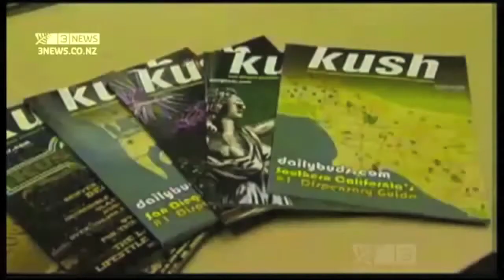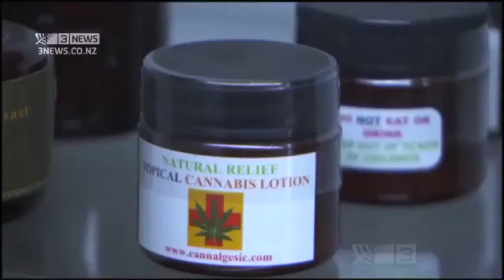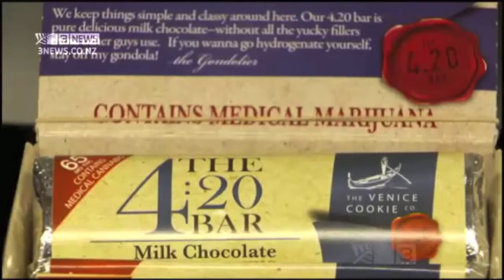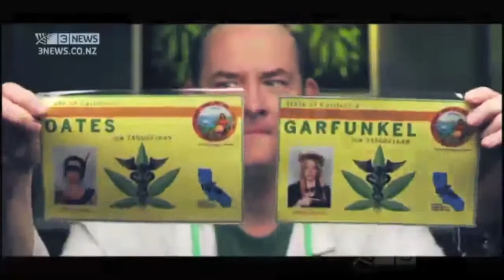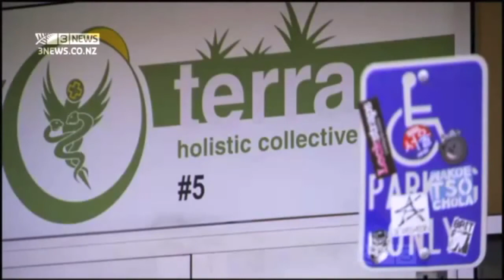Cheryl Shuman Media Appearances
I hope that you enjoy these videos:) I love sharing these photo diaries from behind the scenes of day to day business. I believe that the real life day to day business in the cannabis world is far more interesting than most reality series I see on TV currently :) If you would like to see the REAL people behind the scenes of this movement to be a part of the series instead of using actors, then please support us in our vision. Please share everywhere. Some supportive comments would be great also. Let's make sure we have a lot of positive support out there in the mainstream and take this viral :) Marijuana is safer than alcohol! Spread the word!
xoox
Cheryl Shuman

About Cheryl Shuman:
Tom Cruise, Steven Tyler, Julia Roberts, Madonna, Arnold Schwarzenegger, Mike Myers, Elijah Wood, Lindsay Lohan, Fergie, Will.i.am and Michael Jackson are just a few of the names you'll find scrolling through the client files during the 25 year career of Cheryl Shuman. Known as the "Martha Stewart of Marijuana," Shuman brings decades of experience working with media, celebrities, marketing and health care in Beverly Hills. Shuman found her passion in the cannabis movement since 1996 working as an activist and legal cannabis patient. Since using cannabis therapy, she has survived cancer and injuries from two car crashes.
Her private medical cannabis collective, "The Beverly Hills Cannabis Club" is unlisted and membership is by referral only. Through her personal relationships and connections within Hollywood and the media, Cheryl Shuman has been named as one of the most influential women in the cannabis reform movement by international media.
Cheryl Shuman Inc., is a business development company and acquisition vehicle, made news with an historic funding facility dedicated to the cannabis industry with plans to go public by 2014. Cheryl Shuman currently has a hot new reality TV series in development and is represented by the prestigious William Morris Endeavor Agency in Beverly Hills, California.
Cheryl Shuman
President & C.E.O.